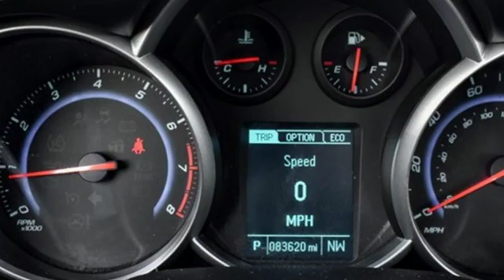Used 2015 Chevrolet Cruze St. Louis MO Chesterfield, MO #1913401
Year: 2015
Make: Chevrolet
Model: Cruze
Trim: ECO
Engine: 4 Cyl. 1.4L
Transmission: Automatic
Color: Tungsten Metallic
Interior: Jet Black
Mileage: 83602
Stock #: 1913401
VIN: 1G1PH5SB4F7212282

The #1 Chevrolet dealership in Missouri!

Good afternoon and have a great day is exactly what you will hear when you call ELCO Chevrolet Cadillac, because we treat every customer just like our very own neighbor. As a division of Enterprise Rent-A-Car, ELCO functions with a philosophy of serving each customer with professionalism and integrity.

Here at ELCO, as well as Enterprise Leasing, we thrive on complete satisfaction. Our dealership is an award recipient of the Better Business Bureau’s World-Class Customer Satisfaction Award! ELCO Chevrolet Cadillac stands alone when it comes to customer satisfaction because we are the only Chevy dealership that has won four consecutive General Motors Leader Mark of Excellence Awards.
Address:
15110 Manchester Rd.
St. Louis MO Chesterfield, MO 63011